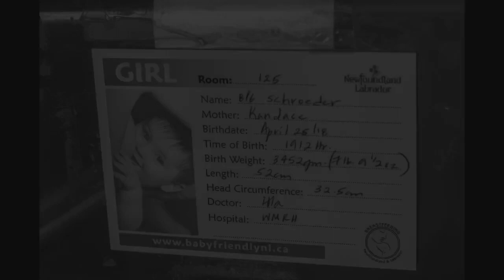New Beginning Sessions 2018 - Melanie Adams Photography, Photographer, Newfoundland and Labrador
Melanie Adams is a photographer located in Western Newfoundland and Labrador. We offer Wedding, Maternity, Newborn photography including child portraiture and family portraits. We have a studio based in Deer Lake, Newfoundland but we are always eager to travel.